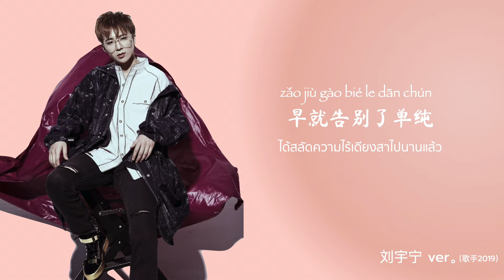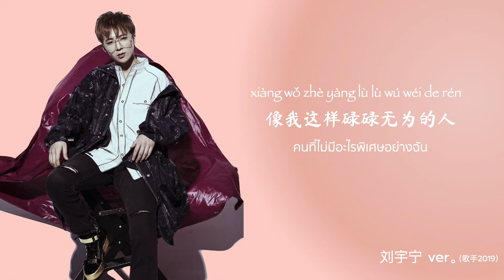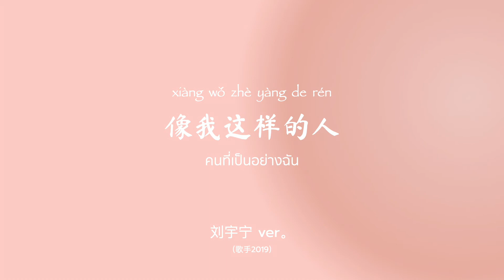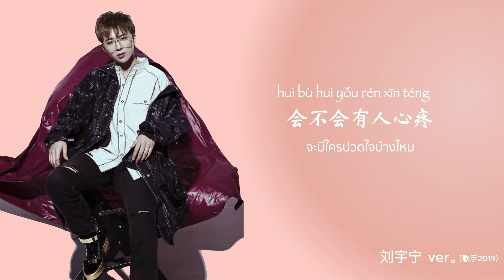[TH-SUB] 像我这样的人 (Xiàng wǒ zhè yàng de rén) - คนที่เป็นอย่างฉัน｜刘宇宁 (Liu Yuning)Ver. （歌手2019）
เพลง 像我这样的人 (Xiàng wǒ zhè yàng de rén) - คนที่เป็นอย่างฉัน
Cover by 摩登兄弟 - 刘宇宁 （Liu Yuning）

!!โปรดทราบ!!
***วีดีโอซับไทยนี้ KIMGI-THSUB ทำเพื่อฝึกการแปลภาษา เน้นความบันเทิง และสนับสนุนศิลปินเท่านั้น หากมีข้อผิดพลาดประการใดต้องขออภัยมา ณ ที่นี้ด้วยนะคะ หากมีข้อเสนอแนะหรือความคิดเห็นใด สามารถคอมเม้นด้านล่างได้เลยค่ะ ขอขอบคุณทุกการติดตามและกำลังใจจากทุกคนด้วยนะคะ

ปล. เมื่อดูซับไทยแล้วอย่าลืมเข้าไปให้กำลังใจต้นฉบับกันน้า คลิกที่ลิ้งค์ใต้คลิปแต่ละเพลงได้เลยค่ะ

ลิสต์เพลงซับไทย Modern Brothers- Liu Yuning｜ 摩登兄弟- 刘宇宁｜

OST songs
ℵ Eagles and Youngster(OST)
愿意为你去冒险 (Yuàn yì wèi nǐ qù mào xiǎn) – ยินดีผจญภัยอันตรายเพื่อเธอ ;

ลิสต์เพลงซับไทย รายการ Our song｜  我们的歌 （2019）
ℵ 爱江山更爱美人 （ài jiāng shān gèng ài měi rén）- รักแผ่นดิน ยิ่งรักหญิงงาม ft. 任贤齐 (Richie Jen) ;
ℵ 烟花易冷 (yān huā yì lěng)- ดอกไม้ไฟเย็นง่าย ft. 王琳凯 (Wang Linkai) ;
ℵ 如果云知道 （rú guǒ yún zhī dào）- หากเมฆรับรู้ ft. 任贤齐 (Richie Jen) ;

รายการ歌手(2019)
ℵ 像我这样的人 (Xiàng wǒ zhè yàng de rén) – คนที่เป็นอย่างฉัน;

ซับไทยอื่น ๆ
ℵ 我无法不爱你 (wǒwúfǎbúaìnǐ) - ไม่มีทางไม่รักเธอ｜MP魔幻力量；